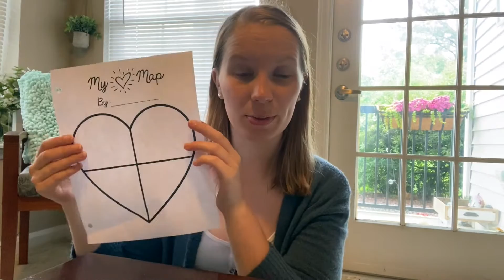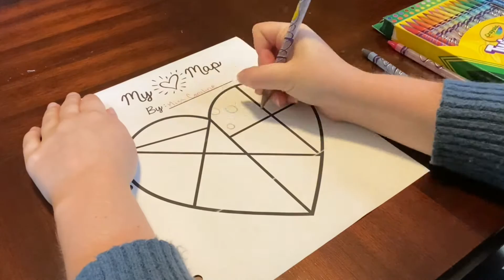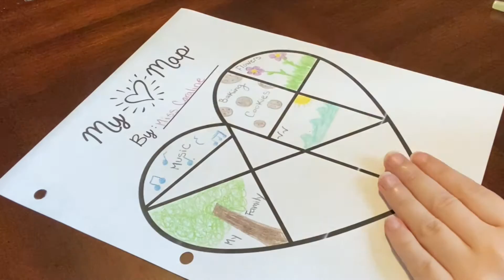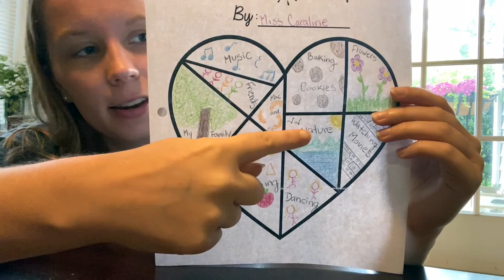Amazing Art | Heart Maps | Week 2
Show us what brings you joy!

What is your favorite art supply to color with?

Materials:
Heart Map Template
Crayons, Colored Pencils, or Markers